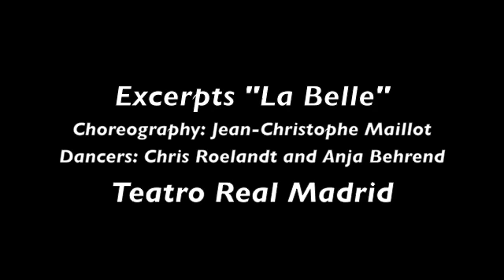excerpts La Belle